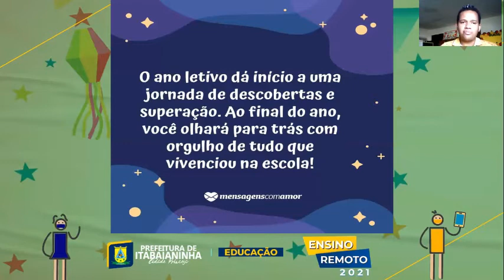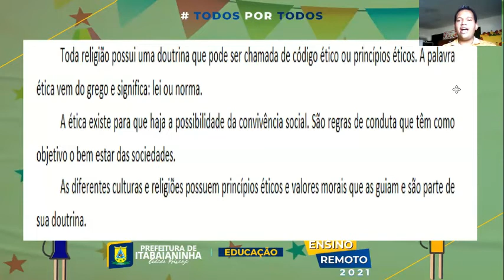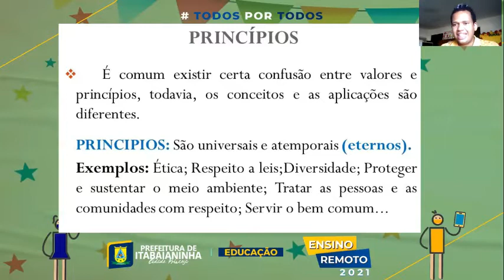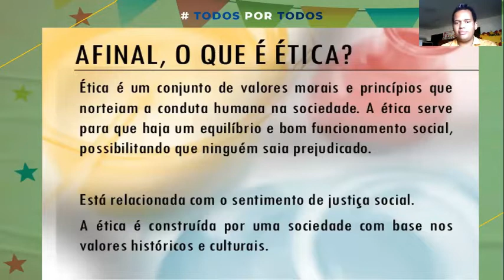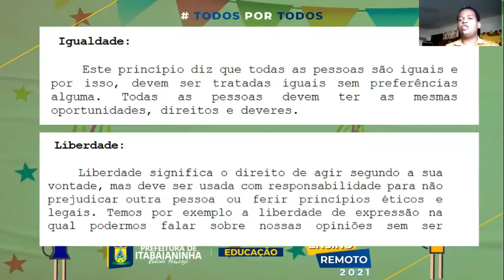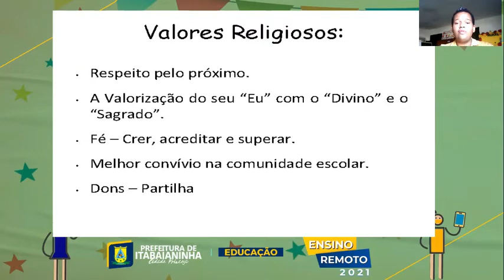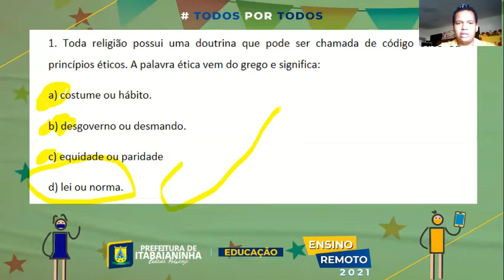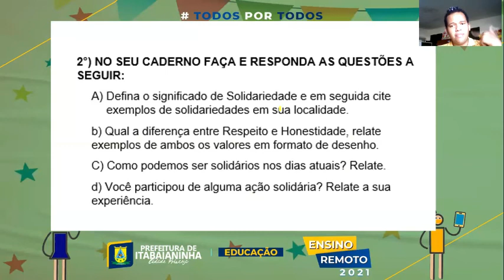Ensino Religioso - Aula 01 - 9° Ano (31/05 a 05/06) - Princípios e Valores Éticos.